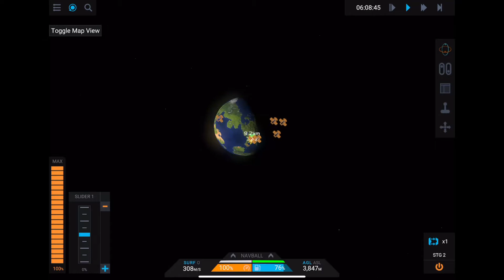New Shepard Launch! | Simple Rockets 2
This video is about a “15 kilometer test launch” of the New Shepard in simple rockets 2. Make sure to like and sub for more awesome content!